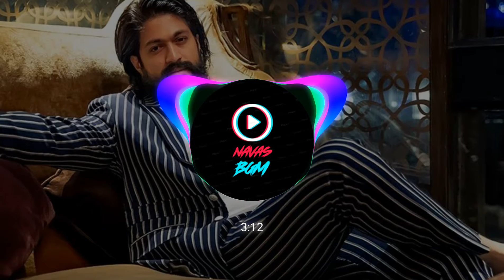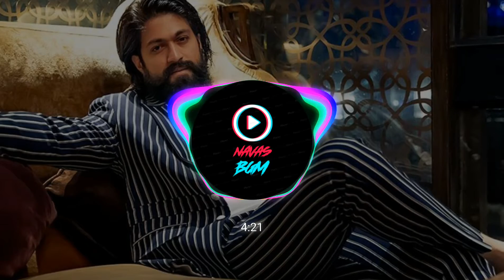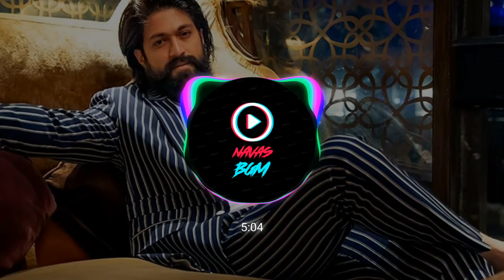KGF FULL BGM- extremely 🔊 Bass Boosted 🔊 experience it with headphones🎧- NAVAS BGM -